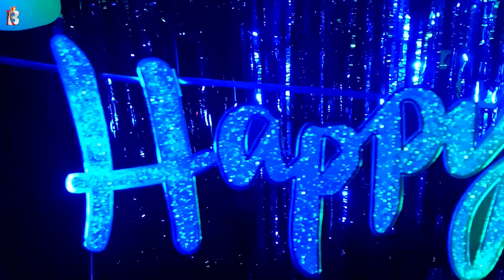Happy Birthday Song For Hamza | Happy Birthday To You Hamza | Birthday Songs With Names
Happy Birthday Video Song For Hamza. Happy Birthday To You Hamza
Singer: Panjery

Hey Hamza!

Music Has Great Power And When A Birthday Song With Your Name Is Part Of Your Gifts, The Birthday Excitement Grows To New Levels.